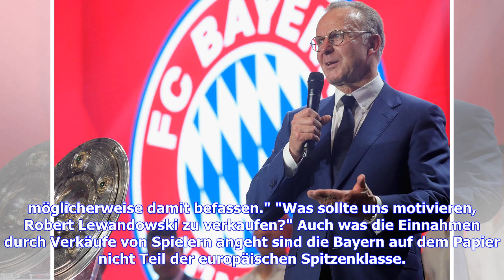Rummenigge schließt Mega-Transfers nicht aus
Im internationalen Vergleich ist Fußball-Bundesligist FC Bayern München was gezahlte Ablösesummen angeht mit einem Rekordeinkauf im Wert von rund 40 Millionen Euro eine kleine Nummer. Das könnte sich schon bald ändern. Wie Bayern Münchens Vorstandschef Karl-Heinz Rummenigge nun in einem Interview mit dem "Münchner Merkur" andeutete, könnte schon in naher Zukunft auch beim deutschen Branchenprimus ein Transfer anstehen, der die bisherigen Dimensionen sprengt. "Wir beobachten alles, ich schließe n...